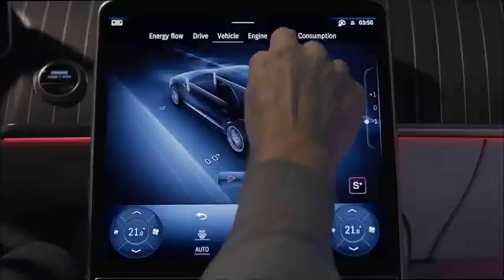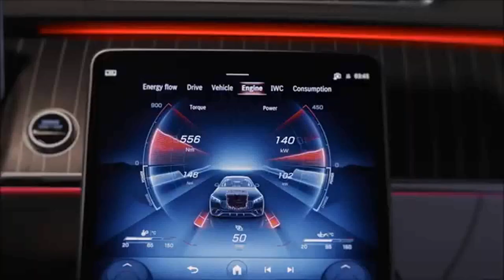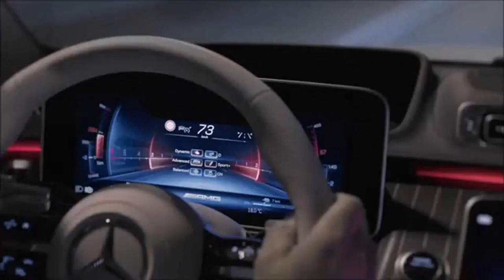Mercedes AMG AMG S 63 E 2023